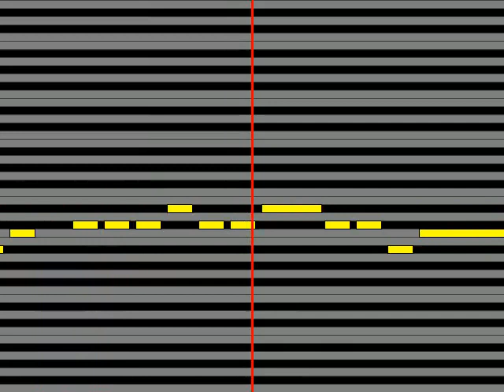【ガイドメロディ】 Nissy西島隆弘 Aquarium